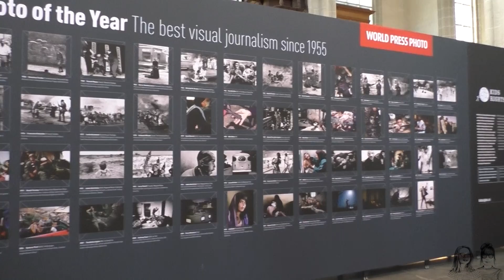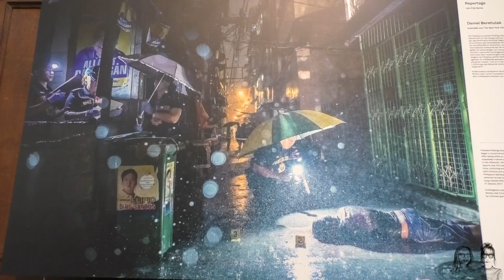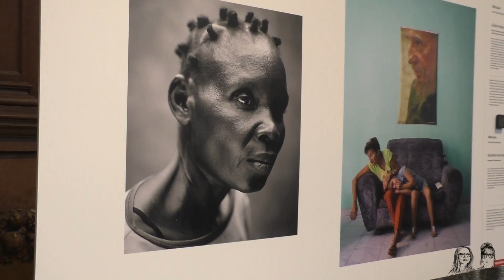My Daily Shot of Culture & World Press Photo 2017 in De Nieuwe Kerk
World Press Photo 17 is open en tot en met 9 juli 2017 te zien in De Nieuwe Kerk. Dit jaar o.a. Nederlandse winst in de Digital Storytelling Contest: Yvonne Brandwijk en Stephanie Bakker met Future Cities, de presentatie van de winnaars van de jaarlijkse Kindervredesprijs, een initiatief van KidsRights en een audiotour waarin twintig fotografen de luisteraar meenemen achter de schermen en vertellen hun persoonlijke verhaal met het hoe en waarom van hun winnende foto(’s).
Voor meer informatie en bekijken van de winnende foto’s Kijk voor meer informatie, prijzen, tickets en tijden op